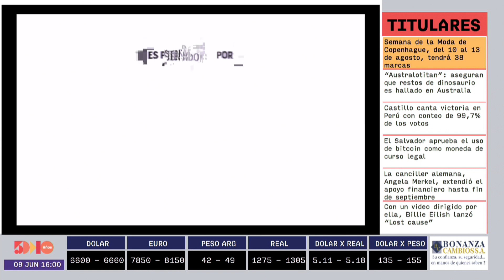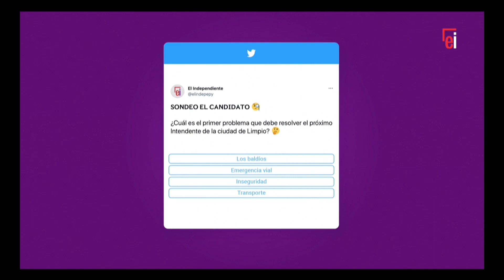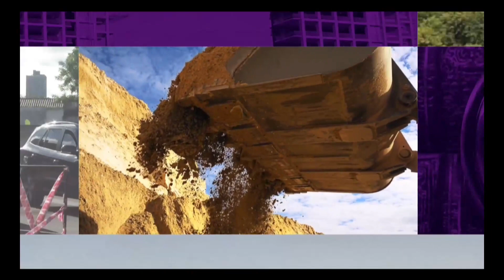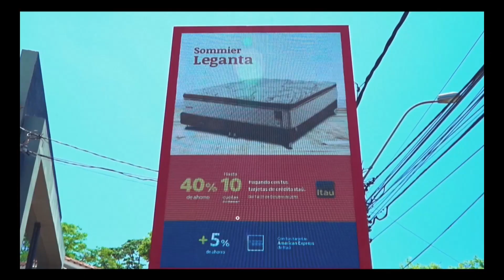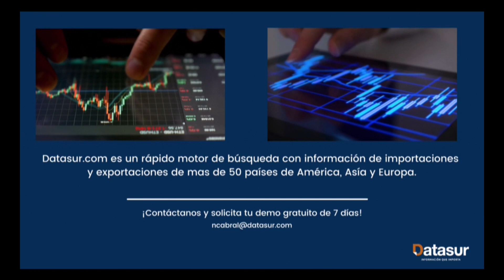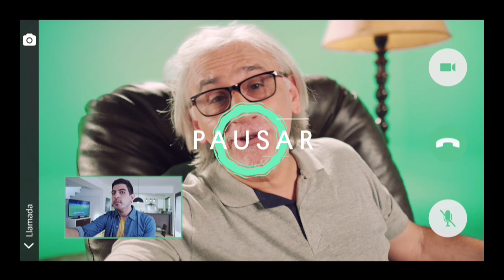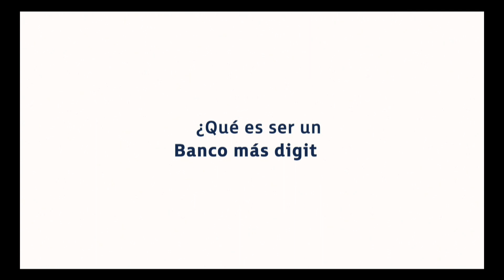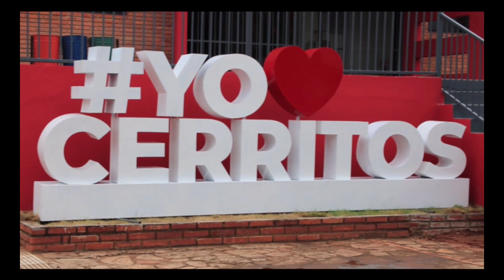El Candidato | Municipalidad de La Ciudad de Limpio | 5días TV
Programa  emitido el día Miércoles 9 de Junio.

Invitado del día:
- El Candidato (Municipalidad de Limpio)